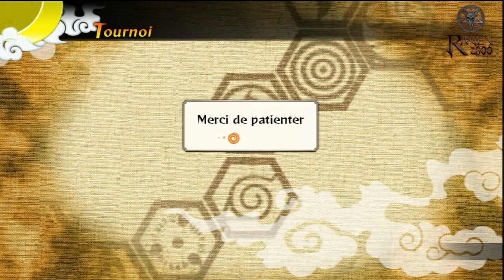Naruto Ultimate Ninja Storm Generations - Tournoi #1 | PS3 | FR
Pour vous inscrire il suffit de me donner vos ID par commentaire ou en MP. Si vous n'êtes pas pris pour le prochain tournoi vous serrez simplement en liste d'attente pour les futurs tournoi.

La 1ère édition du tournoi Naruto by Raven est là! Y a vraiment du niveau, du fair play et ça fais vraiment plaisir :)

Règles :

1) - Des équipes qui se complètes/qui vont ensemble (exemple : Naruto avec Kakashi et Sakura)

2) - Personnages interdit : Kiba adulte - Masked Man - Lee jeune et adulte - Neji jeune - Tenten jeune

3) - Du Fair Play! (Pas de combos infinis par exemple)

Postez un commentaire en disant "Je participe" avec votre ID PS3 et ne dévoilé surtout pas votre équipe, ça entretient le suspens ;)

Questions ? dites les en commentaires ou en MP ;)